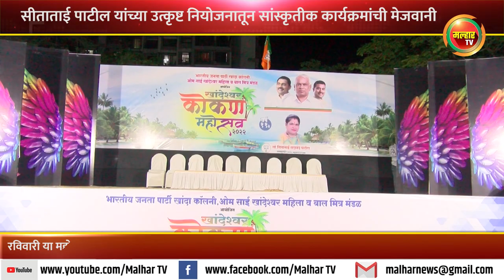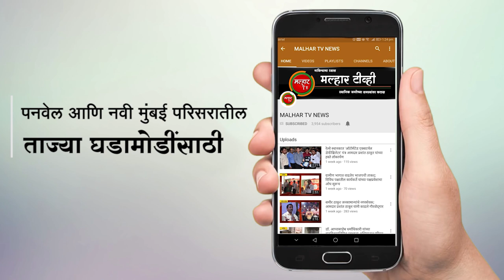ओम साई खांदेश्वर महिला व बाल मित्र मंडळाच्या वतीने खांदा कॉलनीत खांदेश्वर कोकण महोत्सव आयोजित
भारतीय जनता पक्ष खांदा कॉलनी आणि ओम साई खांदेश्वर महिला व बाल मित्र मंडळाच्या वतीने खांदा कॉलनीत खांदेश्वर कोकण महोत्सव आयोजित करण्यात आला आहे. सेक्टर ८ येथील पोलीस ठाण्यासमोर मैदानावर आयोजित या महोत्सवाला रविवारी सभागृहनेते परेश ठाकूर आणि महिला मोर्चाच्या पनवेल तालुकाध्यक्षा तथा पंचायत समिती सदस्या रत्नप्रभा घरत यांनी भेट देत शुभेच्छा दिल्या.
खांदेश्वर कोकण महोत्सवाचे यंदाचे अकरावे वर्ष आहे. पनवेल महापालिकेच्या उपमहापौर सीताताई पाटील यांच्या उत्कृष्ट नियोजनातून आयोजीत केलेल्या या महोत्सवामुळे विविध सांस्कृतीक कार्यक्रमांची मेजवानी नागरीकांना अनुभवायस मिळत आहे. या वेळी पनवेल महापलिकेचे नगरसेवक अनिल भगत, नितीन पाटील, महिला मोर्चाच्या लीना पाटील, प्रतिभा भोईर, प्रणाली घरत, यांच्यासह पदाधिकारी, कार्यकर्ते आणि मान्यवर उपस्थित होते. या महोत्सवाला नागरीकांचा उत्सफर्द प्रतिसाद मिळत आहे.